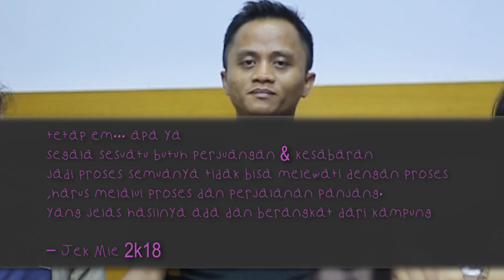CARA MENGATASI STAR SYNDROME.mp4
buat cewek cewek cantik yang mau gabung ama kita, bisa komen di bawah ya. unch :*